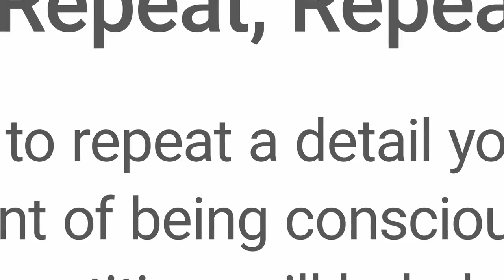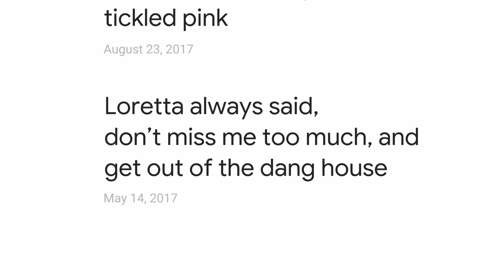Google Super Bowl Commercial 2020 - Loretta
CREDIT: Google

I.G. @jerheem